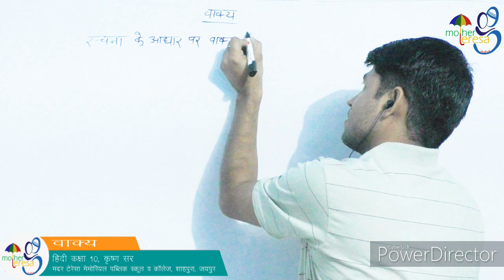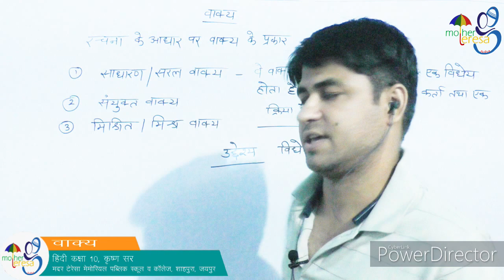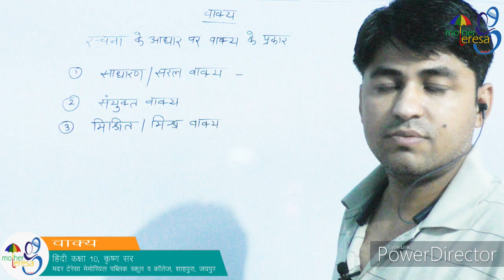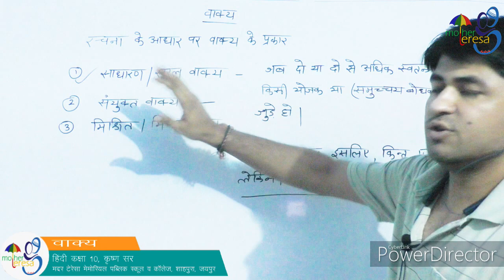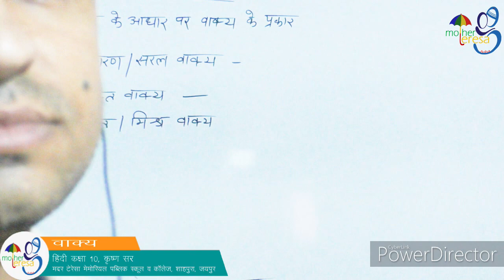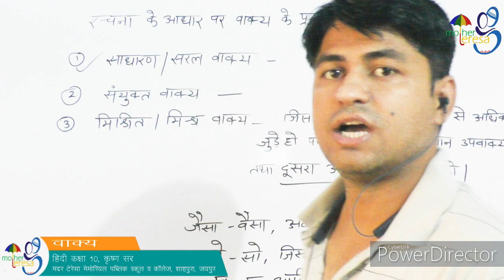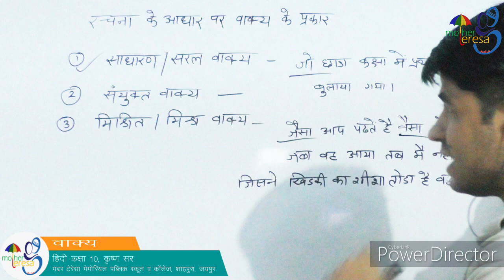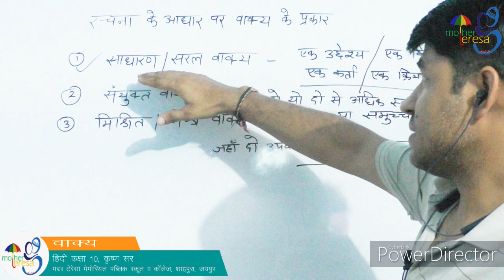वाक्य, हिंदी कक्षा 10, मदर टेरेसा मेमोरियल पब्लिक स्कूल एवं कॉलेज, CBSE, NCERT, RBS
Vaakya, Hindi, Class 10th, RBSE, CBSE, NCERT, Mother Teresa MEmorial Public School & College, Shahpura

वाक्य हिंदी कक्षा 10, राजस्थान बोर्ड , मदर टेरेसा मेमोरियल पब्लिक स्कूल एवं कॉलेज